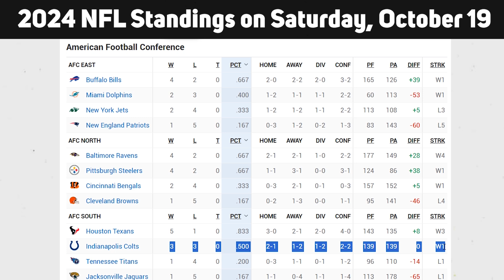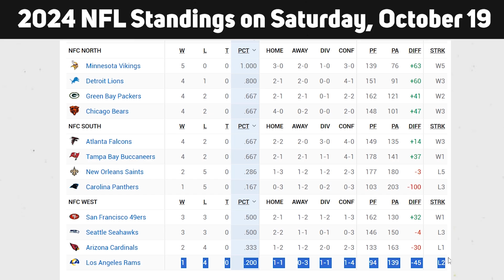2024 NFL Standings on Saturday, October 19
2024 NFL Standings on Saturday, October 19